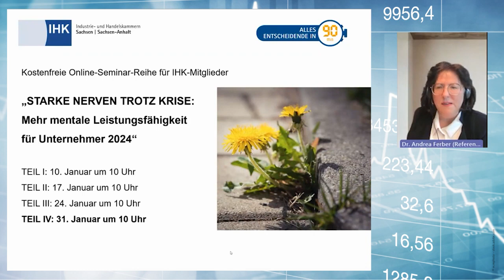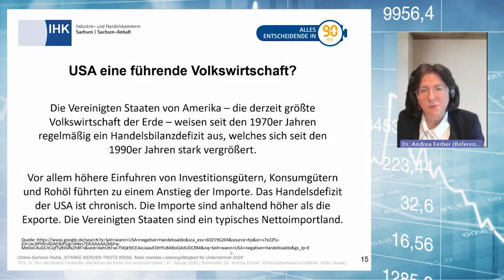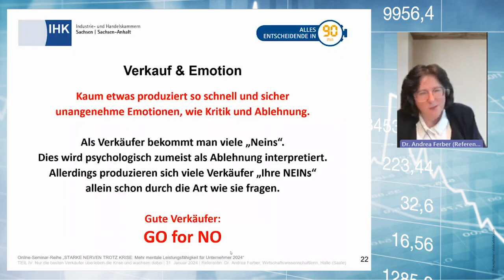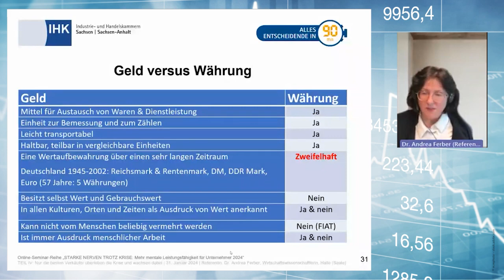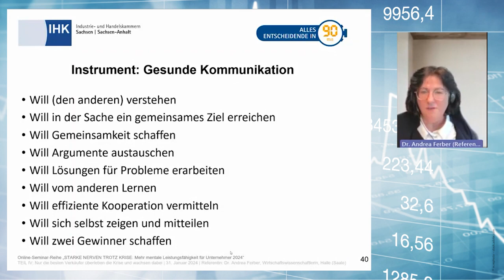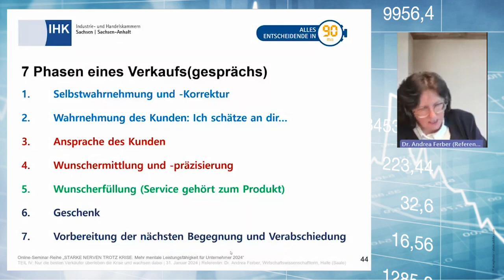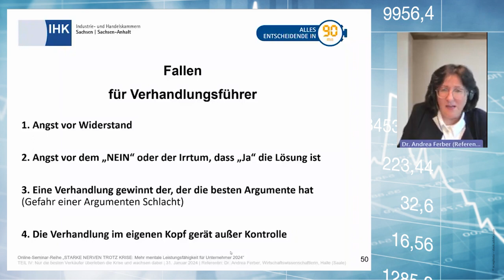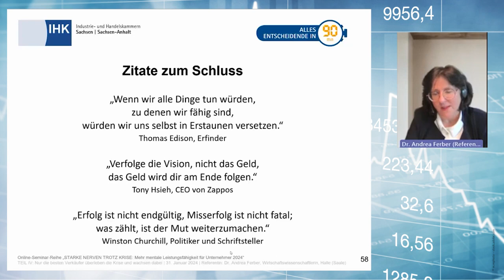Starke Nerven trotz Krise (Teil 4)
Über 1.400 Unternehmer besuchten im Januar 2024 die IHK-Online-Seminarreihe »Starke Nerven trotz Krise: Mehr mentale Leistungsfähigkeit für Unternehmer«. Hier sind die Tipps von der Wirtschaftswissenschaftlerin Dr. Andrea Ferber.